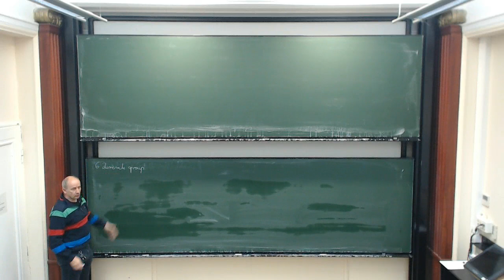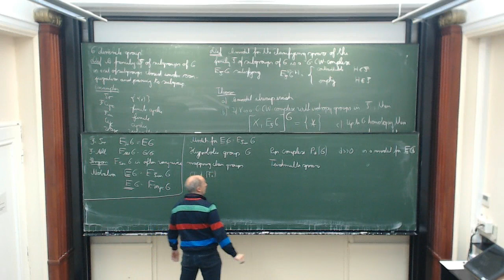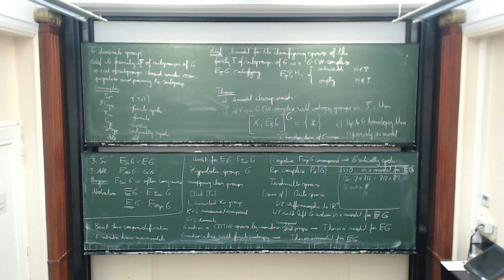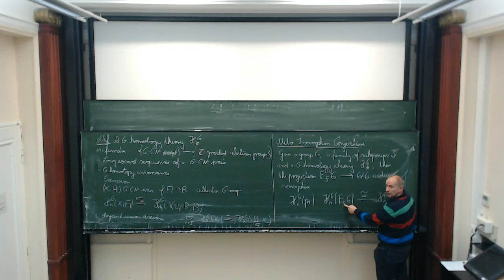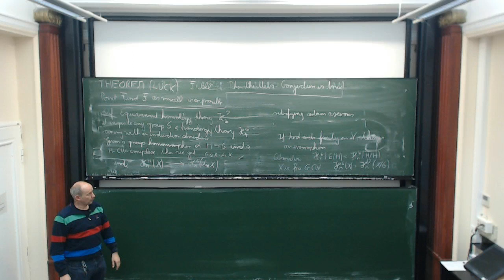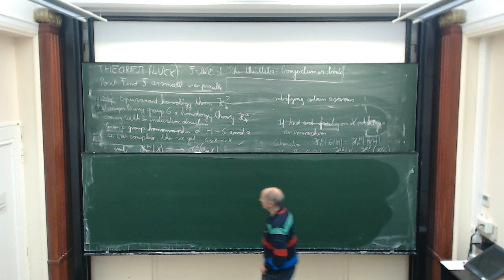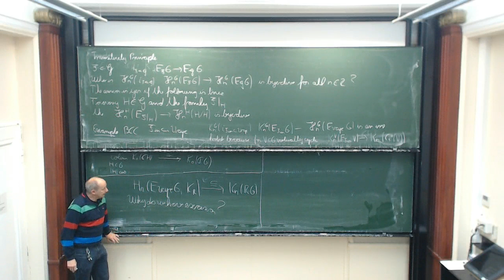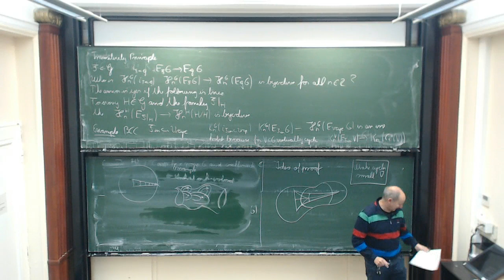Wolfgang Lück: Introduction to the Farrell Jones Conjecture (part 2)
The lecture was held within the framework of Follow-up Workshop TP Rigidity. 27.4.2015